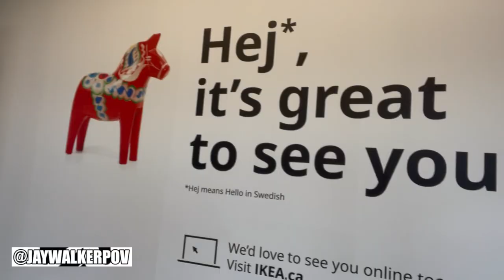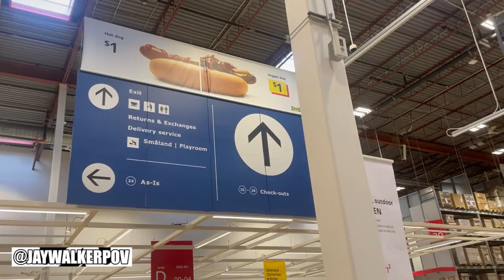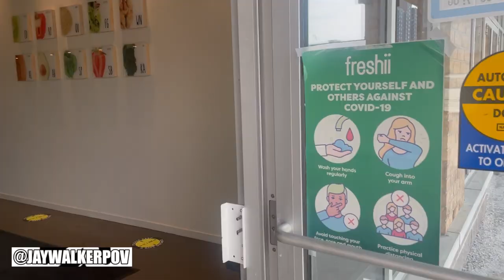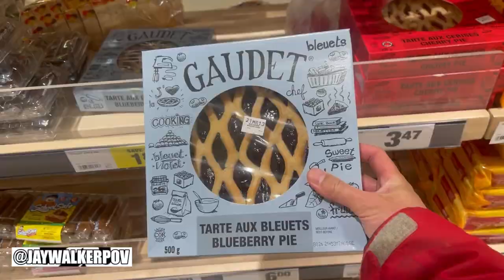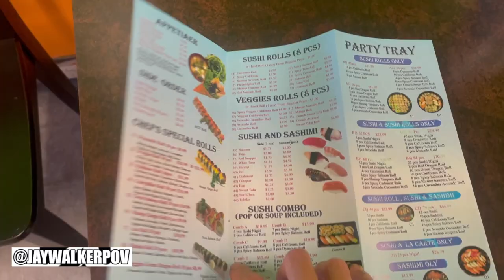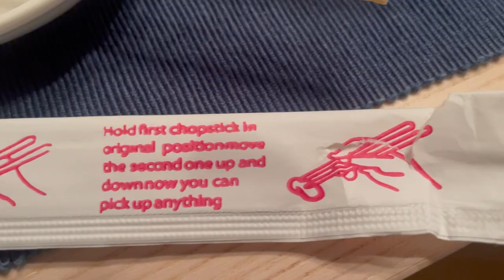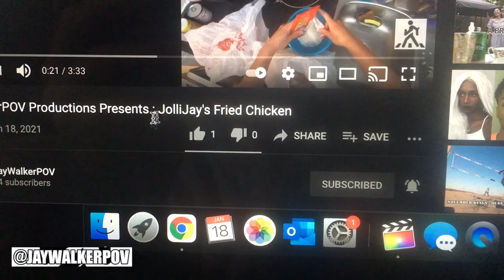JWPOV Live From Last Week EP 12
Welcome fellow JayWalkers to the 12th Episode of JWPOV Live From Last Week, a show featuring at behind the scenes look of the daily life of JayWalkerPOV.  This episode in the middle of March features a new addition to the family, a post-stay-at-home order visit to Ikea, MAR10 Day, a Freshii delivery ritual, selling my delivery bag, old video of mango-picking, PI Day events, a sushi delivery, tutorial on how to use chopsticks, & many birthday greetings.

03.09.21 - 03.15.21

Scenes shot with the DJI Osmo Pocket & iPhone 12 Mini.

Will Smith - Miami (KJ3 Remix)